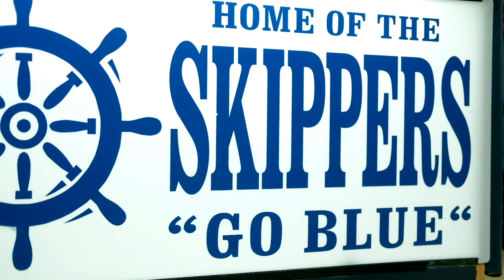More Than Just a Dream (CHS Girls Basketball 2019)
Highlights from the Skippers Girls Basketball team of 2019, including Molly Greer reaching 1000 points and Carly Ford's game starting basket.

Filmed and Edited by Jason Conforti

Photos By Dan Leahy